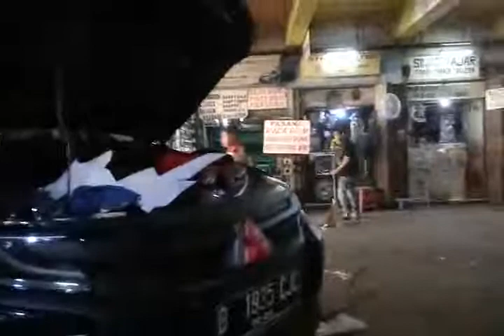Modifikasi dikit pajero sport yg bikin tampilan garang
Modifikasi mobil pajero sport